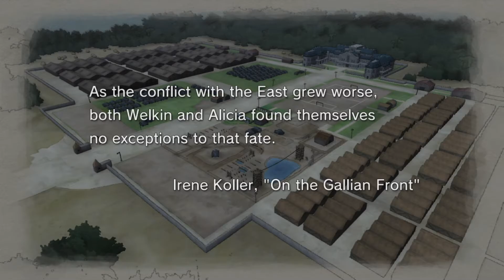#19 Summons Parts 1& 2 - Ch. 3: Vasel Urban Warfare - Valkyria Chronicles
That is one beautiful city!

“In the world of Valkyria Chronicles, the year is 1935 E.C., and the continent of Europa has been plunged into the Second Europan War between the Autocratic East Europan Imperial Alliance -- also known as The Empire -- and the Atlantic Federation over the precious resource Ragnite. The Empire is sweeping through the continent like an unchecked wildfire and has its eyes set on the rich Ragnite deposits of the Principality of Gallia. Although peaceful Gallia remains neutral in the conflict, its citizens will need to defend home and country against the inevitable invasion. Players follow Lieutenant Welkin Gunther and the vaunted Squad 7 of the Gallian Militia as they take on the seemingly insurmountable forces of the Empire.”

Developer: Sega
Publisher: Sega
Release: November 11, 2014 (PC)
Genre: Tactical Role Playing Game
Platforms: Windows